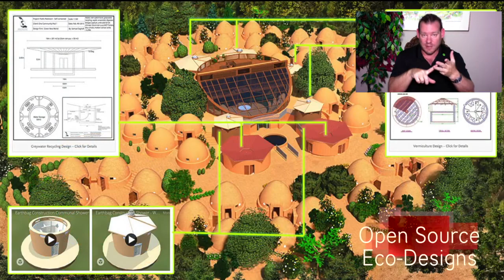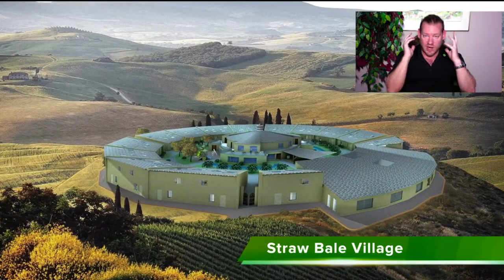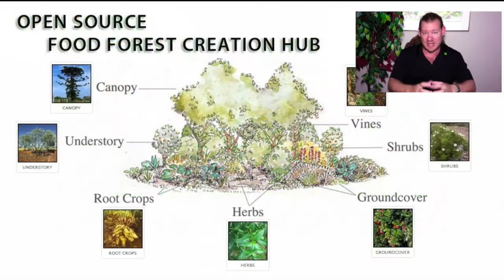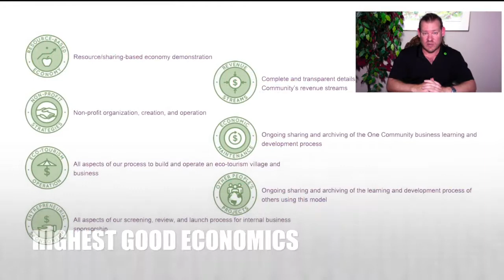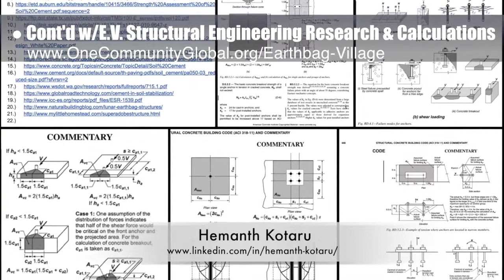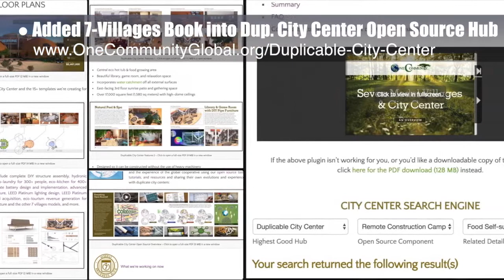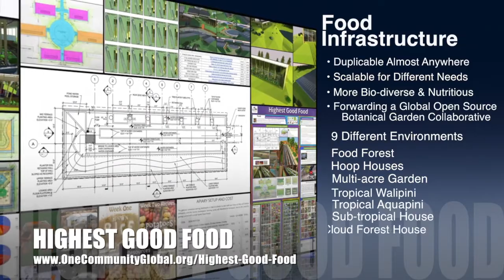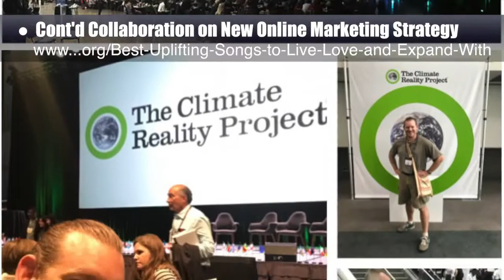One Community Progress Update #285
Global Sustainability Methodology | Highest Good Communities | Cooperating for the Highest Good | Cooperation and Collaboration on the Planet | Global Sustainability | Caring for Nature | Creating A World that Works for Everyone | One Community | Weekly Progress Update #285

GLOBAL SUSTAINABILITY METHODOLOGY INTRO: @:35
GLOBAL SUSTAINABILITY METHODOLOGY SUMMARY: @12:13

Artist: VUKE